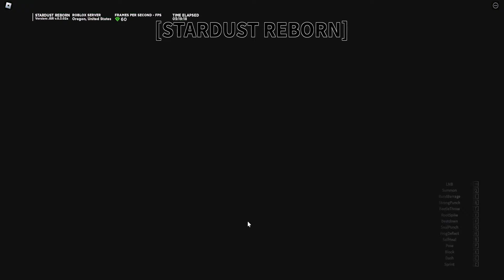Roblox Stardust Reborn Gold Experience Showcase!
Today we look at the stand Gold Experience, wielded by Giorno Giovanna from Part 5: Vento Aureo! This stand is capable of giving life to others and inanimate objects.

My videos are NOT free use, you cannot use them without my permission!

0:00 Intro
0:03 Showcase
2:50 Gameplay
15:13 Outro